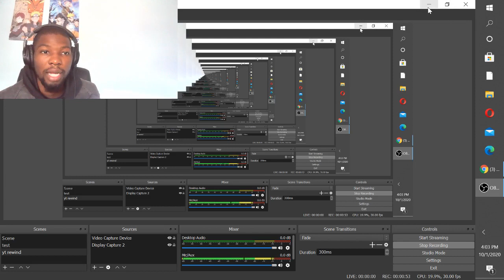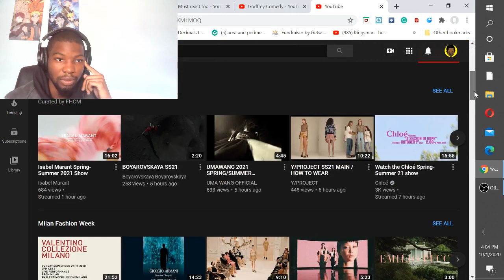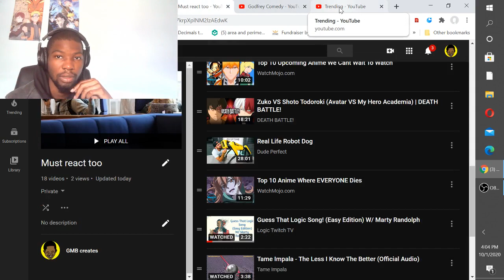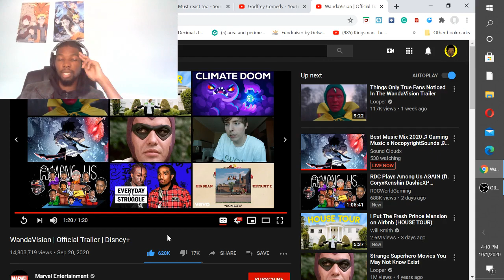Wandavison Trailer Gmb reacts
This is definitely going to be a hit tv show on Disney plus! XD